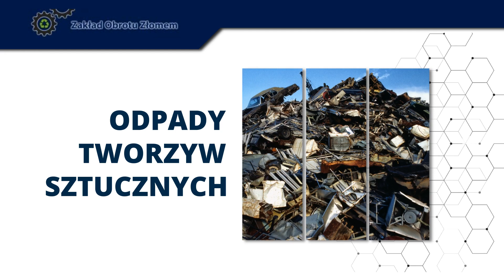Skup metali kolorowych Bydgoszcz Jelińscy Zakład Obrotu Złomem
Nasz zakład od kilkunastu lat zapewnia obsługę klientom indywidualnym oraz firmom w odbiorze odpadów wtórnych. Prowadzimy skup metali kolorowych, takich jak między innymi: aluminium, miedź, brąz, mosiądz czy ołów.

Skupujemy od Państwa złom stalowy oraz odpady tworzyw sztucznych, takich jak: PP, PET czy PE. Skupujemy też makulaturę w postaci papieru oraz tektury.

Nasza działalność to również skup akumulatorów, palet oraz zużytego sprzętu elektronicznego i elektrycznego.